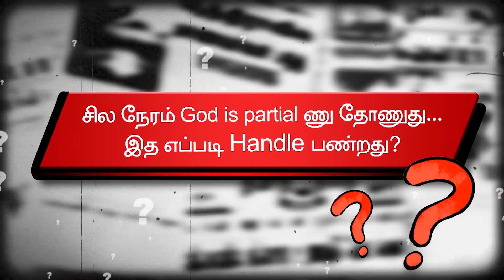Valentine's Day கொண்டாடலாமா ? | Badhil Sollunga | Episode -92 | Rev.Elsie Daniel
If NEW here, we welcome You and we’re glad you are here.

To receive Rev. We are motivated to send you the undiluted Word of God every day and we want to see The Body of Christ growing in The Lord together.

About Rev. Elsie Daniel :
Rev. Elsie Daniel has a passion for God’s Word and loves to teach people how they can engage with it for themselves. She also serves as the Director of Derek Prince Ministries, India, and Srilanka. Pastor of ZFT and SOHW, with her husband Pastor Daniel Prabakaran over the last 27 years. They have traveled across India and other parts of the globe equipping the pastors with the truth from the living word.